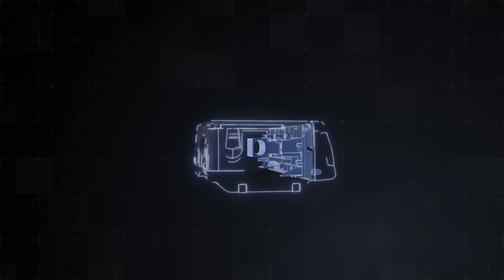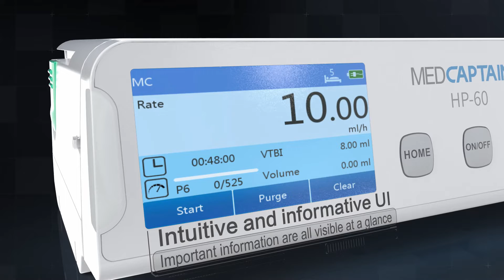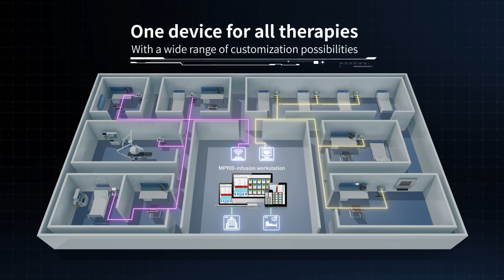Medcaptain syringe pump infusion pump HP Series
Medcaptain syringe pump infusion pump HP Series Operation video，Touch Screen， Open system, suitable for disposable from Terumo B-Braun BD, WIFI function connect with HIS(Hospital information system). Hot sales at Indonesia